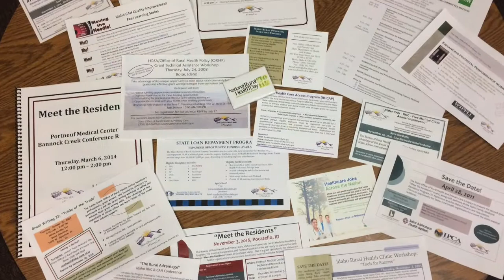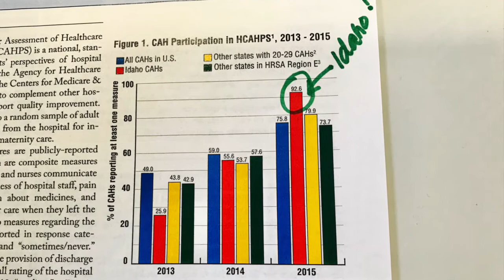NRHA 2017 President's Award Winner Mary Sheridan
Please tell us your thoughts on this video in a very short survey

Highlights of the accomplishments of the National Rural Health Association’s 2017 President’s Award winner, Mary Sheridan of Boise, the director of the Idaho Bureau of Rural Health and Primary Care for the Idaho Department of Health and Welfare. According to the association’s May 2, 2017 announcement of her selection of the 2017 President’s Award recipient, “Sheridan exemplifies the dedication, resilience, and creativity of NRHA members, and works seamlessly with the teams she serves on to empower rural communities. She has shined in leadership and cooperative roles with the National Organization of State Offices of Rural Health, the Federal Office of Rural Health Policy, and the National Rural Recruitment and Retention Network. She always knows how to make the most of limited resources and boundless energy, and her encouragement and teamwork have had national and international impact.”